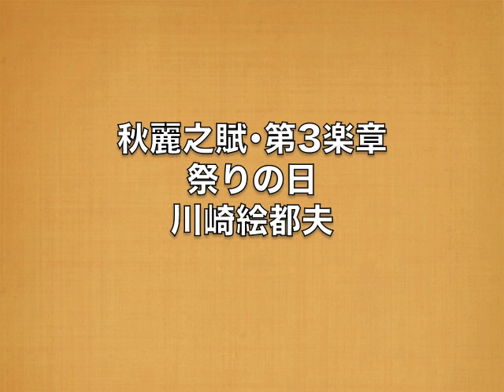秋麗之賦（しゅうれいのふ） 第3楽章 祭りの日 川崎絵都夫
邦楽合奏曲「秋麗之賦」第3楽章〜祭りの日〜

箏・三味線・十七絃　大合奏

初演時の録音です。録音状態があまり良くないので調整しました。

楽譜は家庭音楽会出版部より発売されています。（縦譜）
下記のネット通販サイトの検索欄に「川崎」と入力してごらんください。

川崎絵都夫作品のCD、CD-R...下記のサイト「Shop ETSUO」より内容の御確認と御注文が可能です。お気軽にご覧下さい。